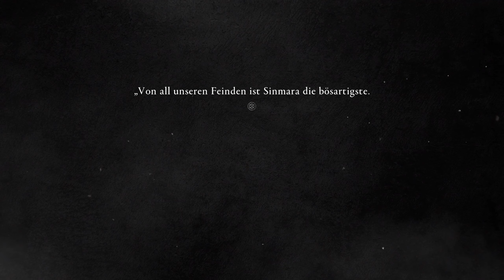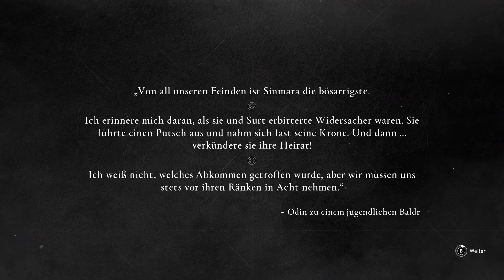Assassins Creed Valhalla #234 - Malvig (Part 2/2) & Der Meister (Part 1/2)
Erschaffe deine eigene Wikingerlegende

In Assassin's Creed Valhalla verkörperst du Eivor und brichst auf der Suche nach Ruhm mit den Wikingern zu Raubzügen auf. Erkunde Englands dunkles Zeitalter, während du deine Feinde überfällst, deine Siedlung wachsen lässt und deine politische Macht ausweitest.

– Führe epische Wikinger-Raubzüge gegen sächsische Truppen und Festungen an und bringe deinem Clan die eroberten Reichtümer.
– Kämpfe mit zwei Waffen gleichzeitig und erwecke den instinktiven Wikingerkampfstil zum Leben.
– Stelle dich der unterschiedlichsten Auswahl von Gegnern, die es je in Assassin's Creed gab.
– Forme deinen Charakter mit jeder Entscheidung und bahne dir deinen Weg zu Ruhm.
– Erkunde eine offene Welt im dunklen Zeitalter von der norwegischen Küste bis zu den Königreichen Englands.
– Personalisiere deine Spielerfahrung, indem du die Siedlung deines Clans wachsen lässt.